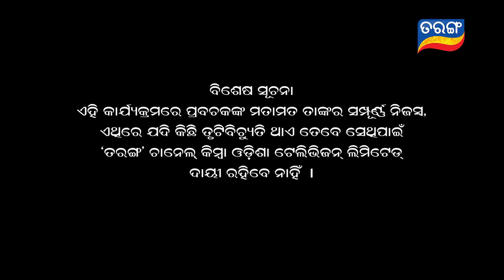HARIBOL | Full Ep 39 | 11th Dec 2020 | TarangTV